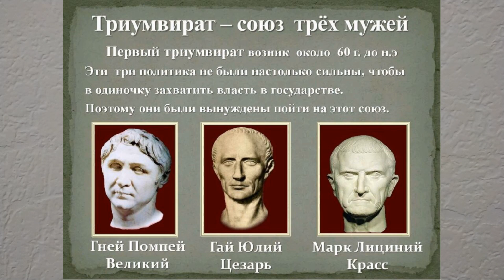ДУУМВИРЫ. ТЕРМИНЫ ИСТОРИИ В 5м КЛАССЕ. ТЕРМИН 27й ДУУМВИРЫ 27ТЕРМ Истории5КЛ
Дуумвиры